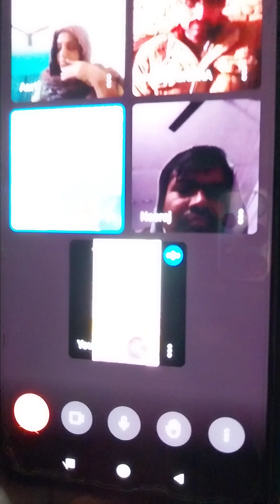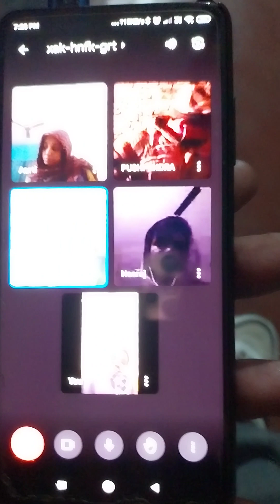First time Gendam Magnetism online,Ancient Magnetism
If you want to Learn Hypnotism Magnetism
please contact
Engr S K Samele Grand Master from Indonesia